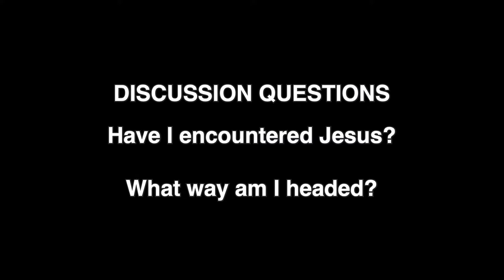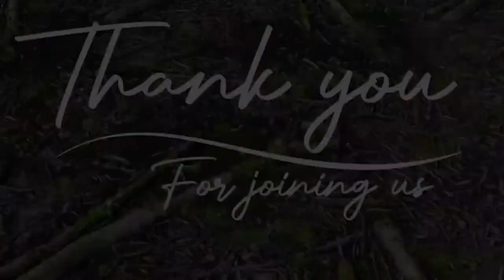Paul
Changes
Pastor Isaac Hebden